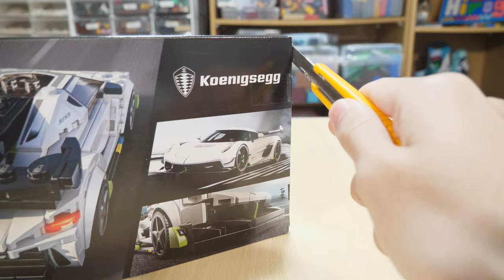【ハイパーカー！】レゴスピードチャンピオンケーニグセグ ジェスコ 76900 Lego Speed Champion Kenig Seg Jesco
ランボルギーニカウンタックをポチりましたｗ
（近日中に公開予定です！）